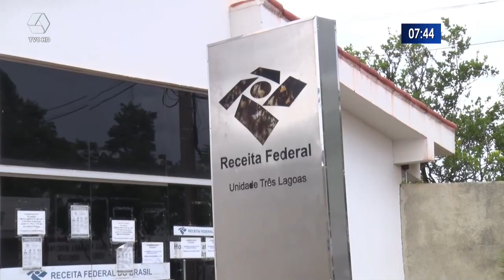Doação de imposto de renda pode ser revertida para projetos sociais em Três Lagoas